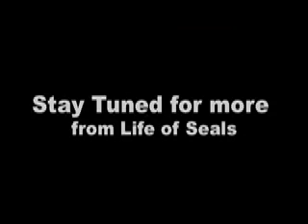Life of Seals Preview!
Life of Seals, Phase 1